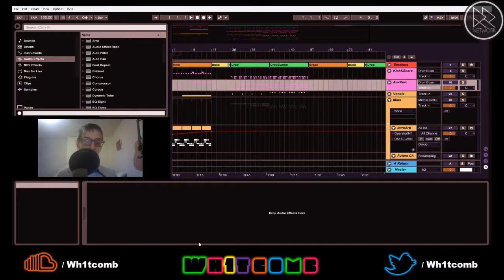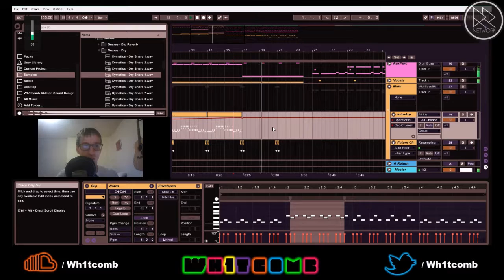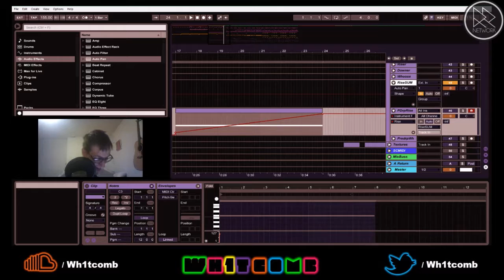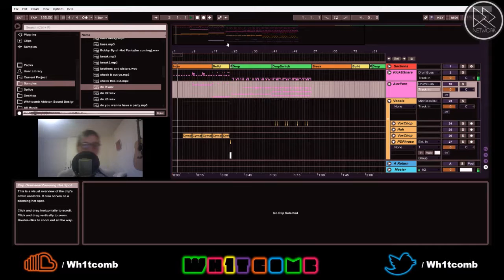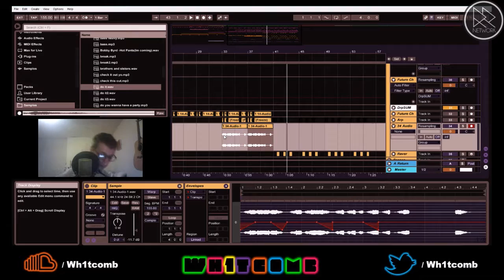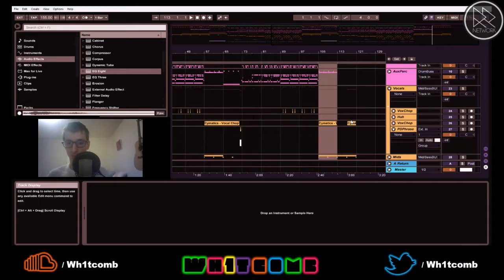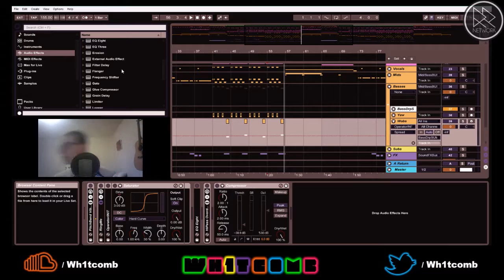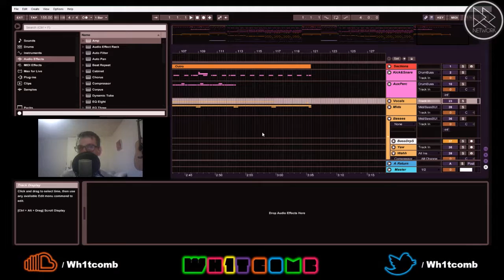Wh1tcomb EDM Production - Futurebass Speed Run Pt3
Wh1tcomb EDM Production
Every Monday & Friday 6:30 AM - 7:30 AM US Central

Check out the Redline Reload Network!